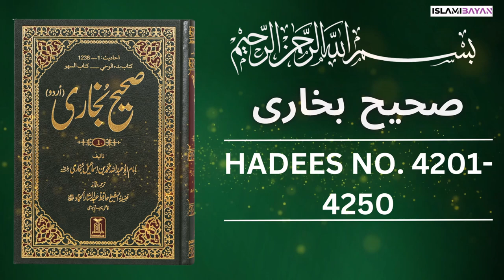Sahih Bukhari Hadees No 4201 To 4250 | Hadees in Urdu